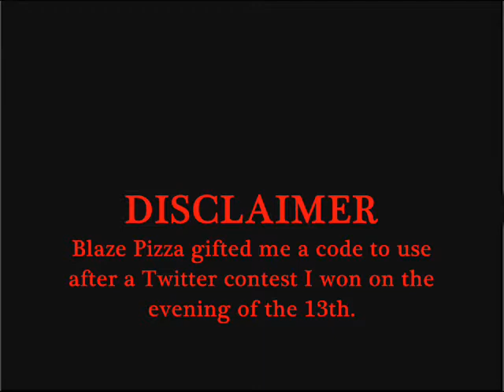Kingspirit Travels: Valentines Day with Blaze Pizza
This all-day editing wasn't something I had in mind as this was just on the fly and I had also downloaded some audio software so I could make a decent narration track despite the background noise. I still have a learning curve to eliminate background noise using the software I got. So, be patient with me.

However, today is Valentine's Day and I spend it with a pizza from Blaze Pizza which I won through a kind of contest on Twitter. This is not a sponsored episode but more like a Valentine's special. You get to see me eat three slices while learning about the background of Valentine's Day.

Although I state nine (9) facts I went way beyond that number just to find more entertaining content for you.

Enjoy the education and the mini-mukbang...
Happy Valentine's Day, all!